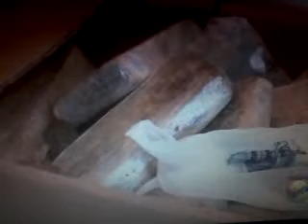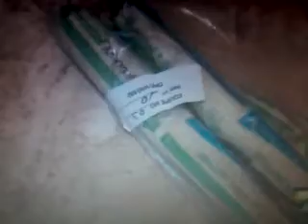PF PRENDE QUADRILHADE NADINHO